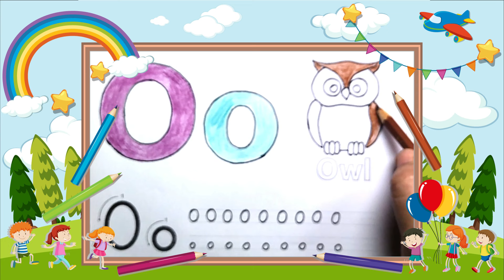Learn Alphabet a to z with Words - Colouring and Drawing for kids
ABC Coloring video for children with two example words for each Alphabet letter
Let's sing along abc songs with us!

Let’s draw English Alphabet letters A to Z and two example words for each Alphabet letter.
Let's have fun coloring the letters and those start with each letter; meanwhile, we are going to master all the letters in no time. :)